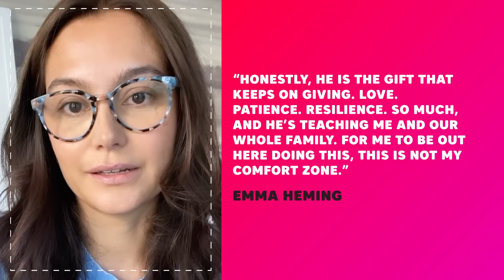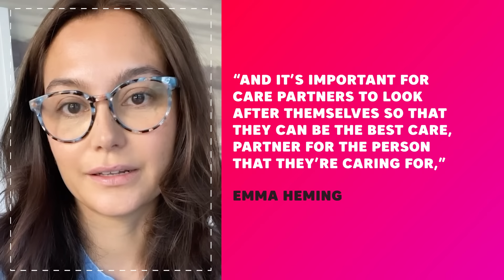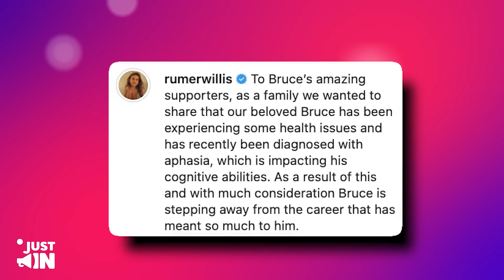Bruce Willis Wife TEARFULLY Shares FINAL Update About His Dementia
"What I'm learning is that dementia is hard," she shared during an appearance on the Today show in New York. "It's hard on the person diagnosed. It's also hard on the family. And that is no different for Bruce or myself or our girls." However, despite the challenges of caring for her husband, she found a certain relief in receiving a diagnosis, acknowledging, "I think it was the blessing and the curse...to sort of finally understand what was happening so that I can be into the acceptance of what is."